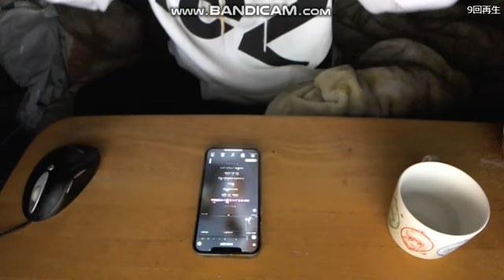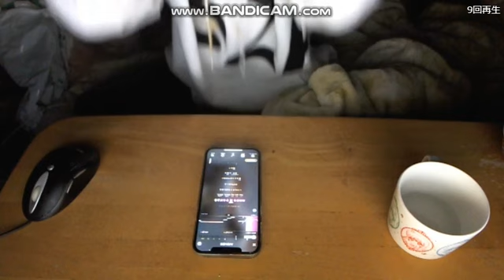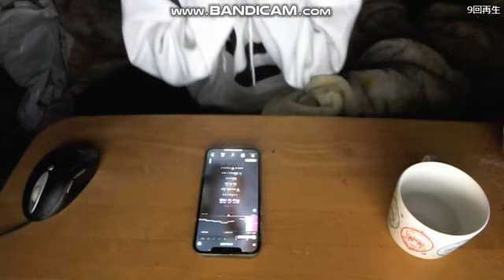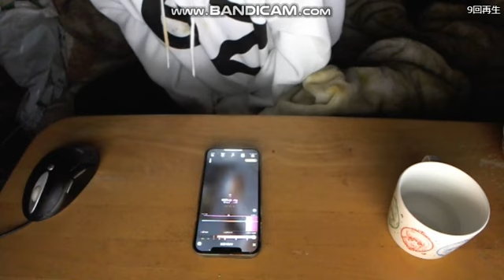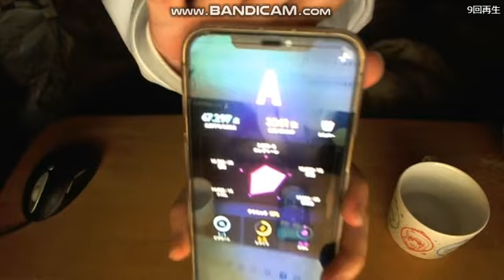関慎吾 ハルヒ 歌ってみた 嵐 20211213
◆　関慎吾がオンラインカジノを紹介するブログ